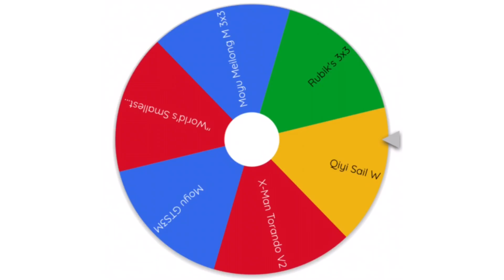I have to solve the cube on the wheel!